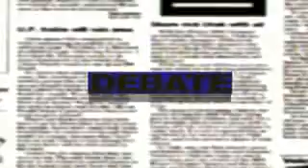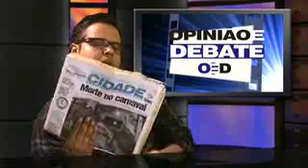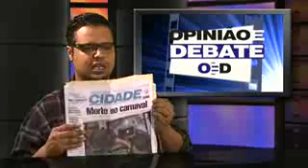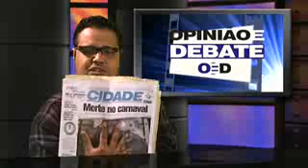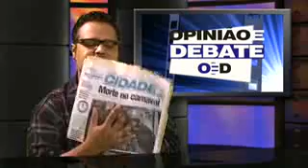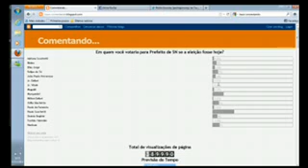Opinião e Debate 094 - Edição 15 de novembro de 2011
Gravação do programa 94 opinião e debate da Infinite Tv, gravado em 15 de novembro de 2011, participação, Roger Lemos, Kiko Oliveira e Chicão